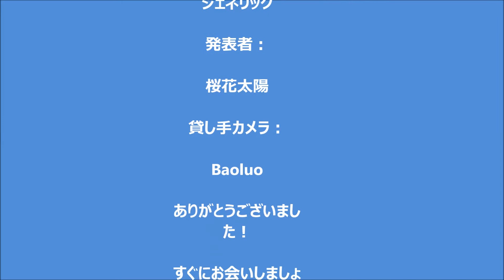bienvenue et merci . Yokoso ! arigato !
bonjour ,
je me présente
je m'appelle ohka taiyo
je vous souhaite la bienvenue sur ma chaîne YouTube .
je vous remercie de regarder mes vidéos .
je suis heureux de faire votre connaisance !

こんにちは、
私が提示
私は大家太陽よ
私は私のYouTubeチャンネルにあなたを歓迎します。
自分の動画を見ていただきありがとうございます。
購読するありがとうございました！
私はあなたの知識を作ることを嬉しく思います！